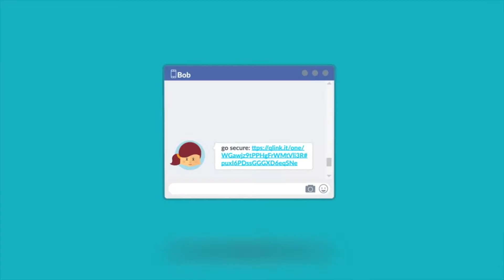Demo Reel Matiz INSTITUCIONALES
VIDEOS CORPORATIVOS PARA EMPRESAS Y ORGANIZACIONES
Producimos Sentido